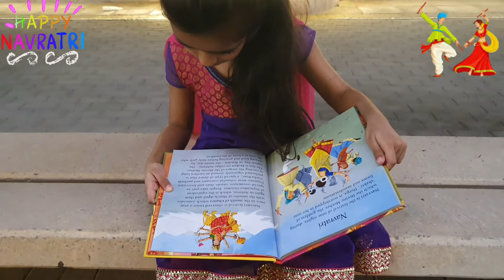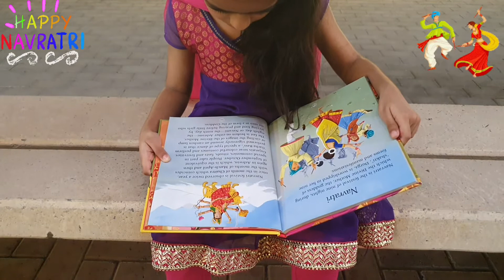Sarva Mangal Mangalye sung by 5 year old | Durga Mantra | What is Navratri and how we celebrate it